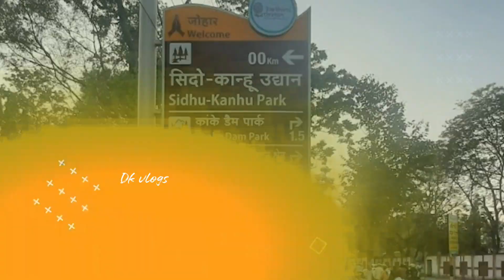Ranchi Top 5 पार्क | Ranchi के सबसे खूबसूरत पार्क 2023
1. Birsa Munda Memorial Park
      jail more park
 2. Oxygen Park
 3. Biodiversity Park
 4. Rock Garden
 5. Sidhu Kanhu Park

♦Friends must be comments which video ⌚👀🎥

 Please freind support like

  《《《  "  PLEASE  FREINDS "🙏🙏 》》》》

PLEASE FREIND SUPPORT 🙏